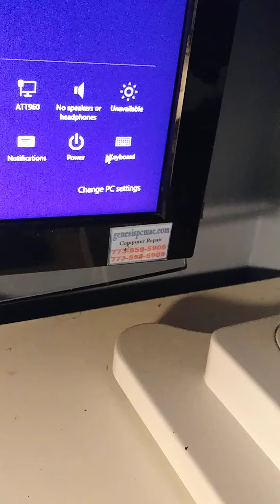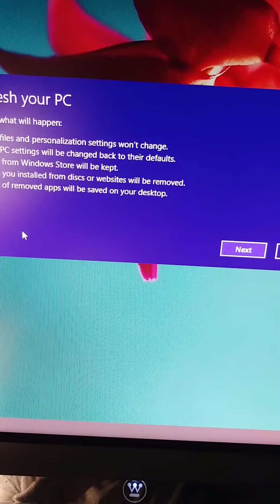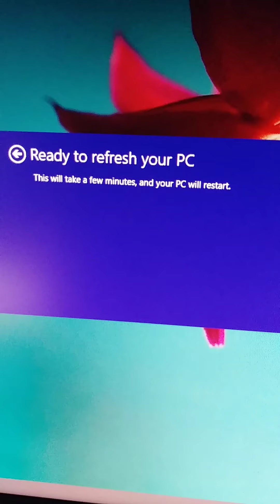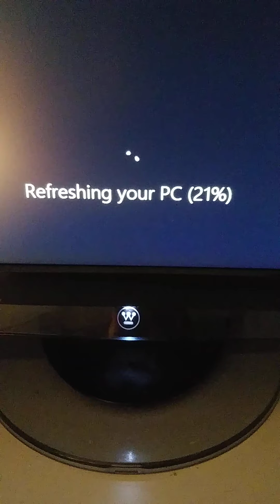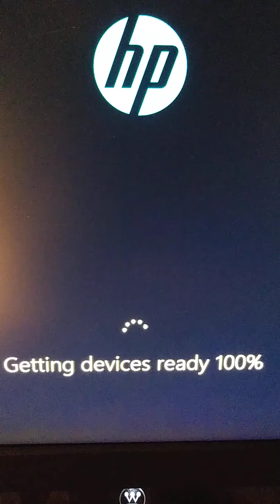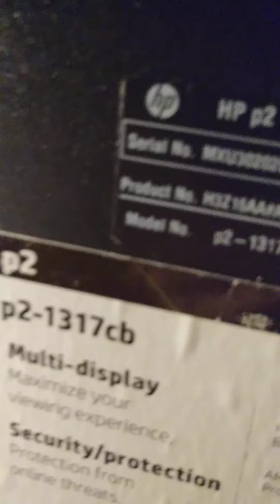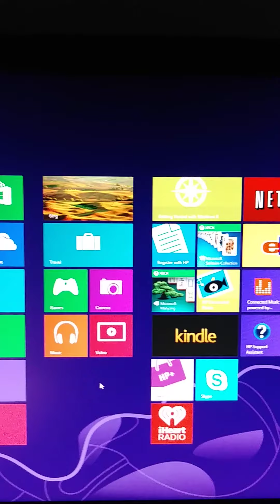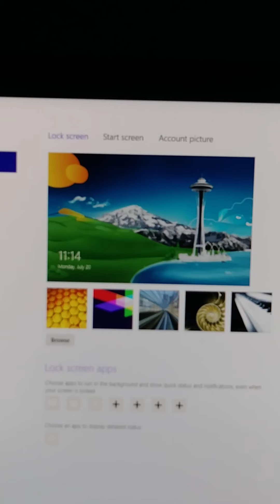error THIS APP CAN'T OPEN. There is a problem with PC settings, Refreshing your PC might help fix it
WARNING EVERYTHING YOU DO  ITS IN YOUR OWN RISK
I AM NOT RESPONSIBLE  FOR ANY DAMAGE YOU CAUSE TO YOUR DEVICES THIS VIDEO ITS FOR ECUCATION PORPUSE OLNY ! Thank You.

Note: after i turned on it worked but the charger adapter its damaged so i had to order a new one.